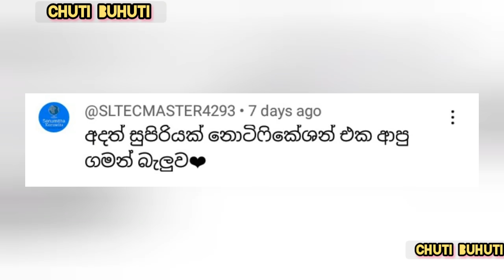දුර දිග ගිය කන්ඩුලගෙ ජිවිත ඉරනම part 22 " ඉස්කෝලේ වලිය 22 😪 || waliya 22 || chuti buhuti